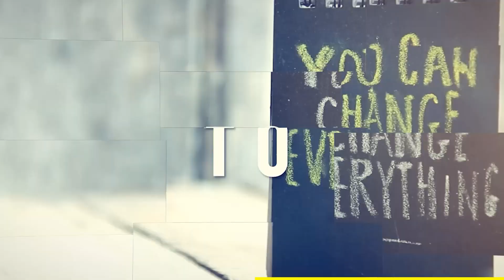After NFL Players Protest Cops, One Coach’s Surprise Slaps Satisfaction Off Their Faces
While athletes are aspiring youth athletes to stand against the officers who risk their lives to protect them, one athletic director is showing professional athletes everywhere his stance on the situation. Green Bay Packers Head Coach Mike McCarthy was deeply disturbed by the recent behavior of some players. Instead of threatening to punish his players for exercising their freedom of expression,  he used his same freedom to support law enforcement in a major way.

amazingpeople